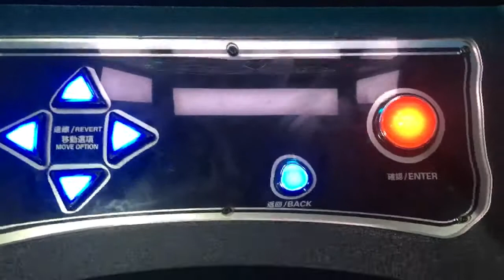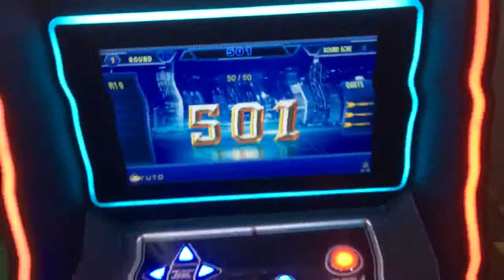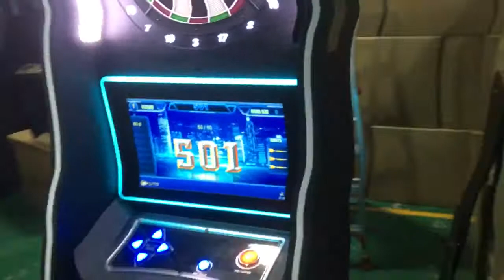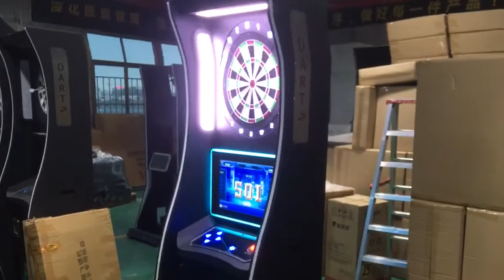Darts Game Mchine 1